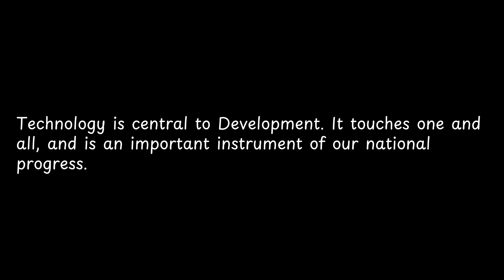Technology is central to Development It